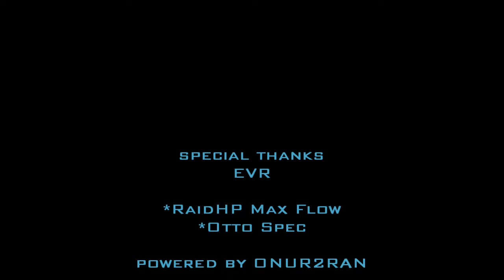F7R Renault Megane 2.0 16v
otto spec-raidHP maxflow